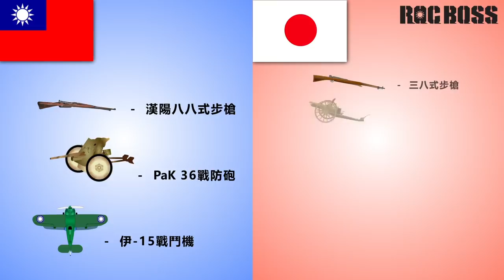長沙會戰，第一到第三次長沙會戰完整動畫詳解 ，完全動畫圖解【ROCBOSS】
English version
全世界包含大陸:PayPal上支持(包含大陸，大陸地區可以使用銀聯刷卡贊助)
可以從字幕功能開啟中文字幕
第一次長沙會戰
日軍首次未能佔領中國城市

第一次長沙戰役（又稱為「第一次長沙會戰」、「湘北會戰」，日本稱「湘贛會戰」），指1939年（民國28年）9月至10月抗日戰爭期間，中國第九戰區部隊在以湖南、湖北、江西三省接壤地區對日本軍隊進行的防禦戰役。這次戰役是繼第二次世界大戰歐洲戰場爆發後日軍對中國正面戰場的第一次大攻勢。日本為達到對國民政府誘降和軍事打擊，集中10萬兵力從贛北、鄂南、湘北三個方向向長沙發起了進攻。第9戰區代司令長官薛岳（1939年10月1日被正式任命為司令長官）為保衛長沙，採取以湘北為防禦重點，「後退決戰」、「爭取外翼」的作戰方針，調動了30多個師和3個挺進縱隊，共約24萬多人參加此次戰役。至10月9日，中國軍隊第195師恢復到進占鹿角、新牆、楊林街之線，日軍陸續退回新牆河以北地區；至10月14日，雙方恢復戰前態勢。

第二第三次長沙戰役

1941年1月16日，日本陸軍中央部制定了《對華長期作戰計劃》，企圖在不減少現有兵力，對於重慶國民政府採取高壓的軍事態勢，利用國際形勢變化儘早解決中國作戰。1941年4月，阿南惟幾制定了長沙作戰計劃，力圖在現有兵力的情況下，最大可能的摧毀重慶政府戰力，遂爆發第二次長沙會戰。第二次長沙會戰，指1941年9月至10月，抗日戰爭期間，以中國第九戰區為主的部隊在湖南省長沙地區對日本軍隊進行的防禦戰役；本次會戰從1941年9月7日至10月9日結束，歷時一個月。期間日本曾一度佔領長沙，但最終由國民政府重新奪會長沙告終。
第三次長沙會戰，發生在1941年12月24日至1942年1月16日的湖南和江西北部的部分地區，此次戰役主要經歷日軍向長沙推進的外圍戰鬥、攻守雙方在長沙城的攻防戰鬥和日軍撤退時國軍進行的反擊作戰三個階段。日軍指揮官阿南惟幾則出現了明顯的判斷失誤，最終導致戰役結果為國軍成功防守長沙，日方遭受慘重損失撤退而結束，因此又被中國方面稱為「長沙大捷」。此次戰役是1941年12月7日珍珠港事件爆發後盟軍與日軍交戰的首場戰役勝利。
如果您想支持我們，歡迎捐贈